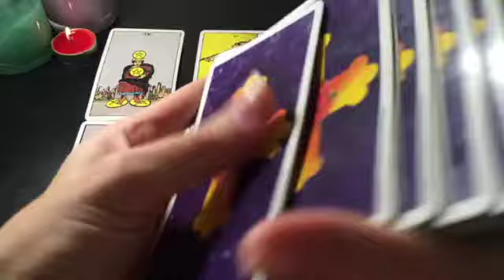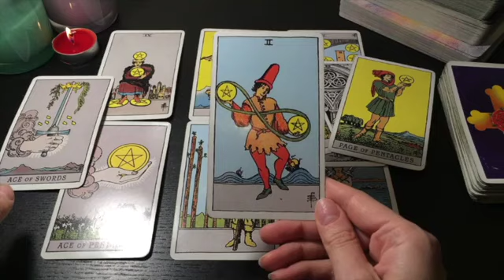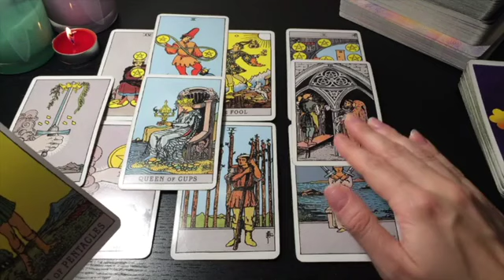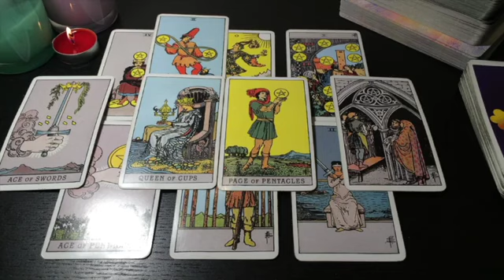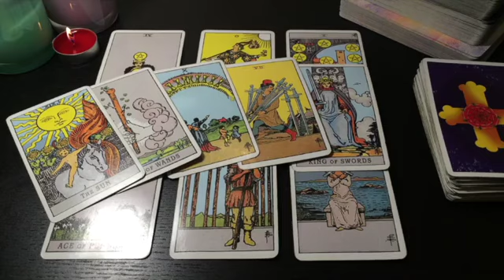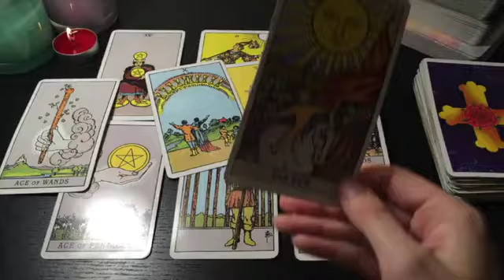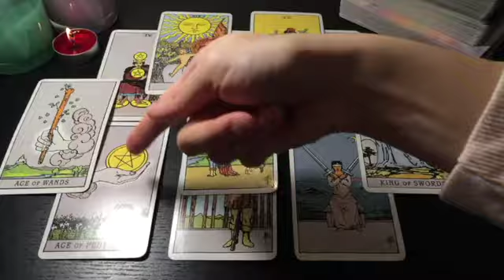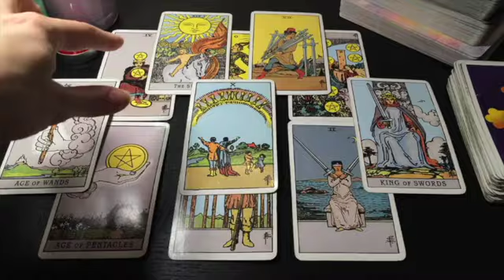LEO 🖤 ALL EYES ON YOU! YOU'VE GOT THEM TALKING! 💣6-12 MAY 2024 WEEKLY TAROT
🌺 6-12 MAY 2024 WEEKLY TAROT